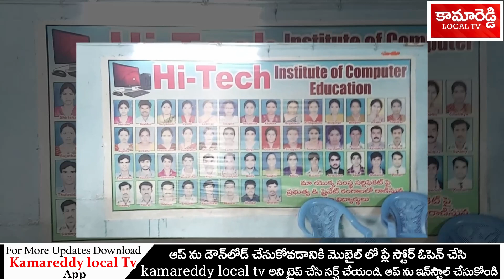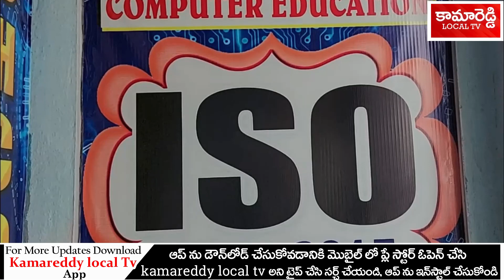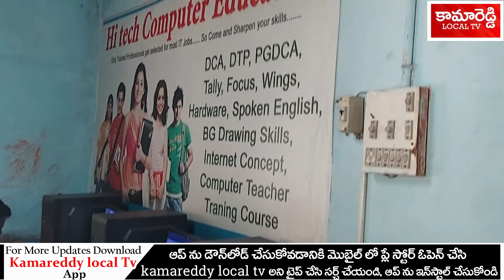HI-TECH Computers // Kamareddy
HI - TECH COMPUTER EDUCATION INSTITUTE // KAMAREDDY

COMPUTER TRAINING SENTER